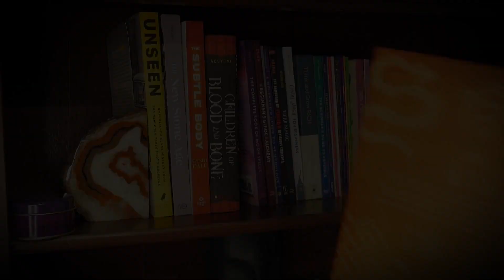New Moon 💫🌑 ✨| October 6, 2021 | Libra ♎️ | To Do's✅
Book Your Tarot Card Reading
OurSOLMatters.com/bookings